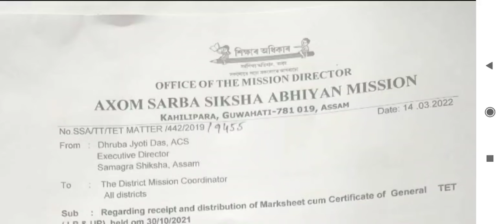regarding original marksheet cum certificate of Assam TET (LP/UP) which was held on 30/10/2021/